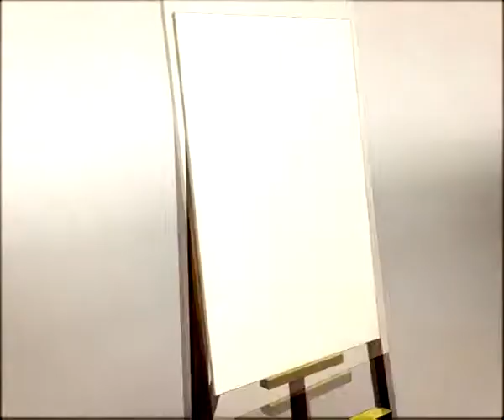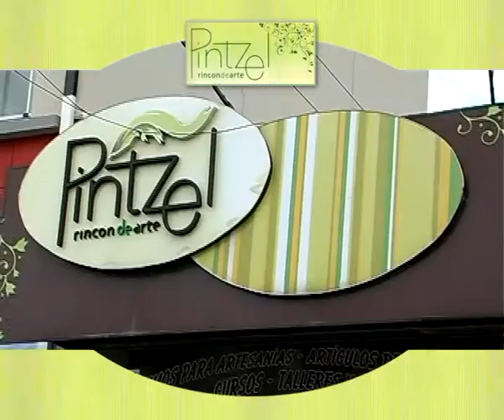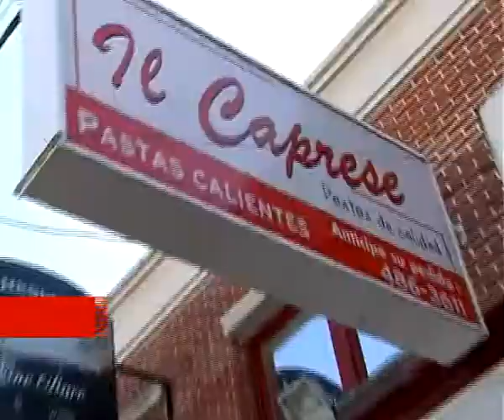PROGRAMA 6 COTIDIANO 14-05-2011 PARTE 2 DE 2.wmv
Hoy , no te pierdas COTIDIANO !! hacemos panes con semillas, te mostramos la moda en peinados, la banda Locales Rock y su musica, las redes sociales y mucho mas para toda la familia.